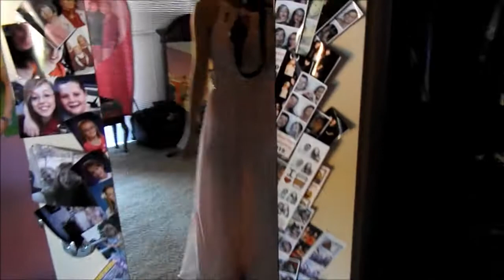Prom 2016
I know it's summer and I'm late for posting this, but I finally got off my lazy butt and edited my footage. For all the students who didn't go to prom this year, you missed out. Please go any chance you get. It's so fun and you don't even need a date! Go with friends, family, or even alone. I had a fantastic time and both proms and you don't have to go crazy with what you're wearing. You only have to go crazy on the dance floor. haha. Hope you enjoyed my little prom montage.